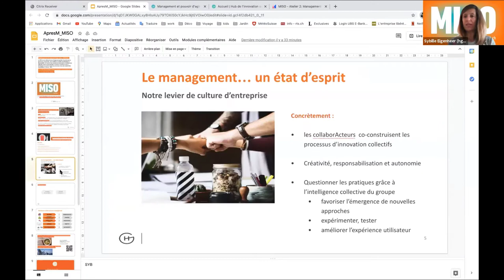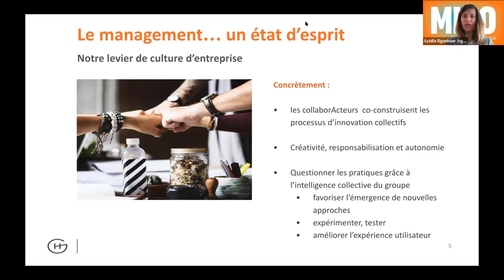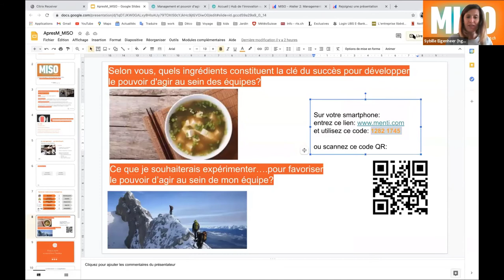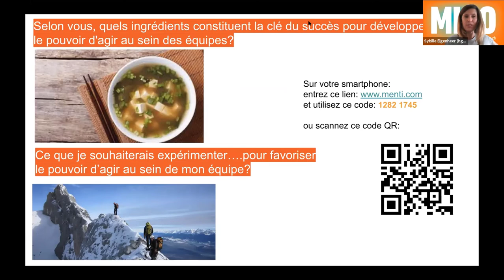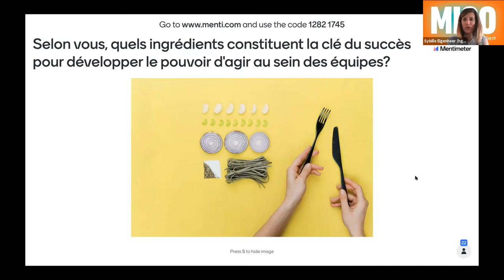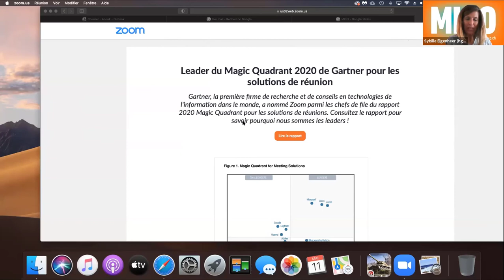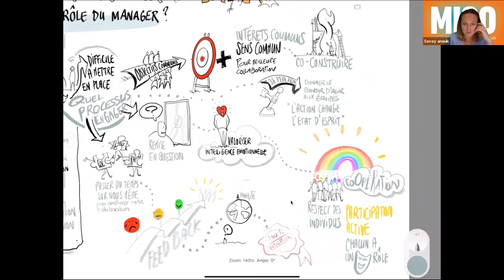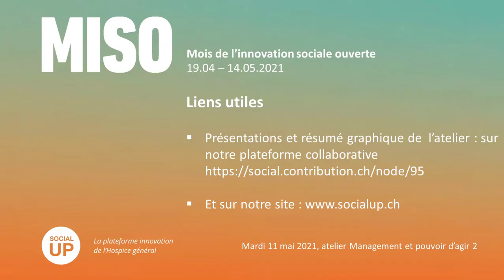MISO Sem. 4 Management et Pouvoir d'agir des équipes - Atelier 2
Pouvoir d’agir des équipes : comment passer de la «concurrence» à la collaboration ? Comment le management peut-il avoir une influence sur le développement du pouvoir d’agir des équipes, en leur laissant l’espace et l’expertise nécessaires dans leur action sans systématiquement passer par la ligne hiérarchique ?

Témoignage d’Anaïs Stauffer, directrice des ressources humaines et d’Anne Nouspikel, directrice de la communication à l’Hospice général. Avec la participation d’Alain Pillet, d’Axiome-Change et de Philippe Ruscassier, facilitateur-coach-médiateur-formateur

Un atelier facilité par Cathrin Favre, Coordinatrice de formation et Sybille Eigenheer responsable du service de formation et développement RH de l’Hospice général. Avec les interventions d’Alain Pillet et de Philippe Ruscassier. Facilitation graphique par Annick Savoy